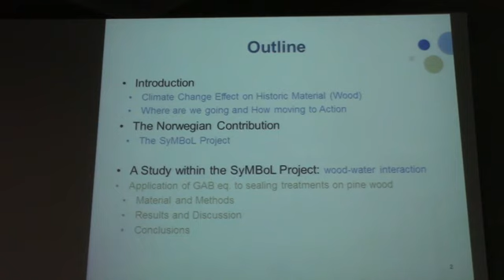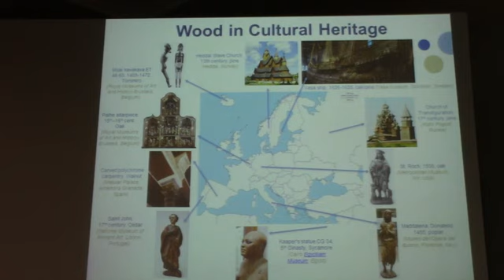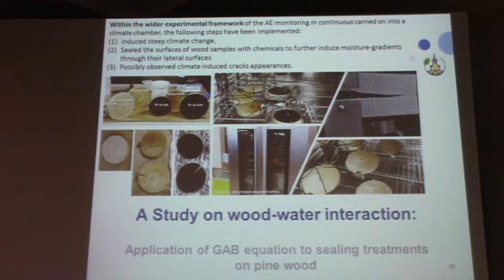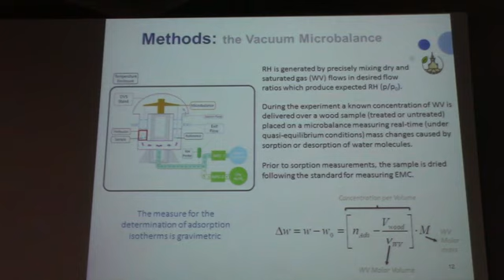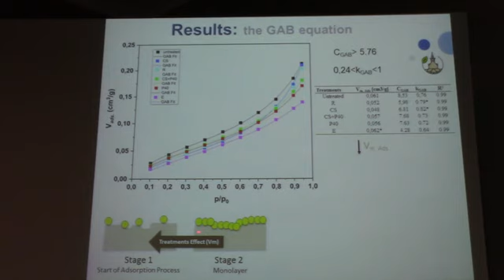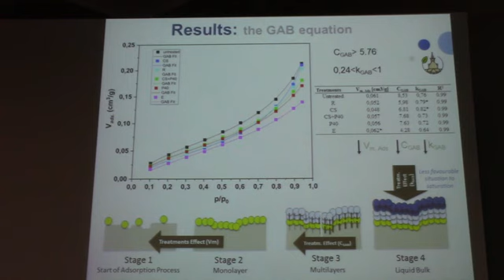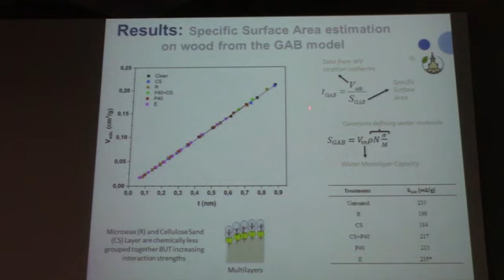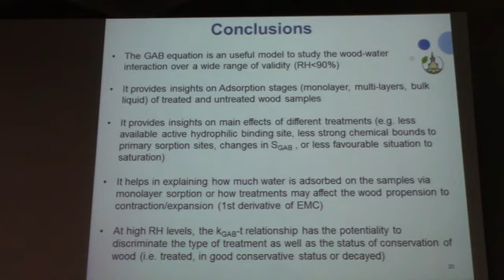Application of the Guggenheim, Anderson, de Boer GAB equation to sealing treatments on pine wood